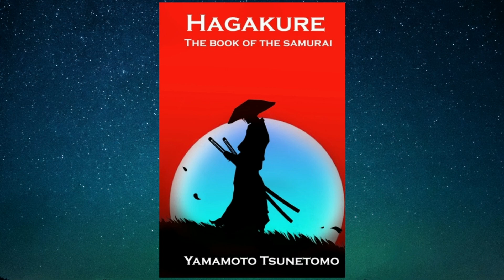Chapter 2 - Hagakure - Book of the Samurai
Hagakure (Kyūjitai: 葉隱; Shinjitai: 葉隠; meaning Hidden by the Leaves or hidden leaves),[1] or Hagakure Kikigaki (葉隠聞書), is a practical and spiritual guide for a warrior, drawn from a collection of commentaries by the clerk Yamamoto Tsunetomo, former retainer to Nabeshima Mitsushige (July 10, 1632 – July 2, 1700), the third ruler of what is now Saga Prefecture in Japan. Tashiro Tsuramoto [ja] compiled these commentaries from his conversations with Tsunetomo from 1709 to 1716; however, it was not published until many years afterwards. Written during a time when there was no officially sanctioned samurai fighting, the book grapples with the dilemma of maintaining a warrior class in the absence of war and reflects the author's nostalgia for a world that had disappeared before he was born. Hagakure was largely forgotten for two centuries after its composition, but it came to be viewed as the definitive guide of the samurai during the Pacific War. Hagakure is also known as The Book of the Samurai, Analects of Nabeshima or Hagakure Analects.

The book records Yamamoto's views on bushido, the warrior code of the samurai. Hagakure is sometimes said to assert that bushido is really the "Way of Dying" or living as though one was already dead, and that a samurai must be willing to die at any moment in order to be true to his lady/lord. His saying "the way of the warrior is death" was a summation of the willingness to sacrifice that bushido codified.[2] Hagakure's text is occasionally misinterpreted as meaning that bushido is a code of death. However, the true meaning is that by having a constant awareness of death, people can achieve a transcendent state of freedom, whereby "it is possible to perfectly fulfill one's calling as a warrior."